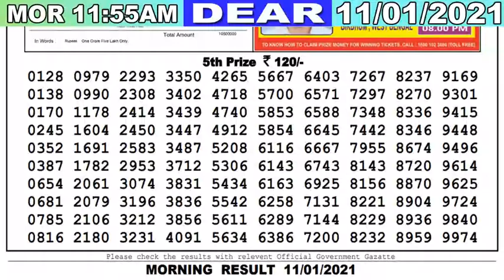Lottery Sambad Lottery Live Result 11.55am 11.01.21 Nagaland DearMorning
( Only Our Channel Show Result Super Faster )
Cover Topic :-
1)lottery sambad
2)Nagaland State Lottery
3)west bengal state lottery
4)Sikkim state Lottery
5)lottery sambad banga bhumi super
6)lottery sambad bangla
7)lottery sambad bengali
8)lottery sambad bumper
9)lottery sambad bangalakshmi lottery
10)lottery sambad bangasree super
11)lottery sambad bengali newspaper
12)lottery sambad west bengal
13)west bengal state lottery result today bangalakshmi
14)west bengal state lottery live
15)west bengal state lottery 4pm
16)west bengal state lottery sambad bumper 2020
17)nagaland state lottery result
18)lottery sambad night result
19)nagaland state lottery result today 8pm
20)nagaland state lotteries result yesterday 8pm
21)nagaland state lottery morning
22)nagaland lottery sambad
23)dear lottery result
24)lottery sambad 2019
25)nagaland lottery prediction
26)dear lottery sambad
27)lottery sambad live
28)lottery sambad night result
29)rajshree lottery sambad
30)old result
31)nagaland state lottery result today 8pm
32)sikkim lottery live
33)sikkim lottery sambad
34)dear lottery result
35)nagaland state lottery
36)sikkim state lottery morning
37)west bengal state lottery
38)morning lottery sambad
39)nagaland state lottery result today 8pm
40)nagaland state lottery sambad
41)dear lottery result
42)nagaland state lotteries result yesterday 8pm
43)lottery sambad night result
44)sikkim state lottery
45)nagaland state lottery morning
46)dear lottery sambad
47)gdn, gdn network
48)google ads youtube
49), a2z adwords , adwords
50) lottery live
51) lottery result
52) lottery sambad
53) lottery live 8pm
54) lottery live 4pm
lottery result barotar
lottery result dear morning lotterylive lottery sambad today result lottery sambad 4pm lottery live 4pm lottery live 8pm lottery sambad 8pm nagaland lottery result
- - - - - - -Youtube Zindabad - - - - - - -